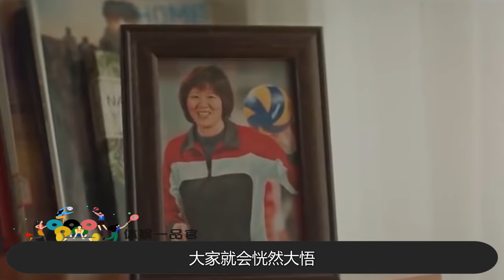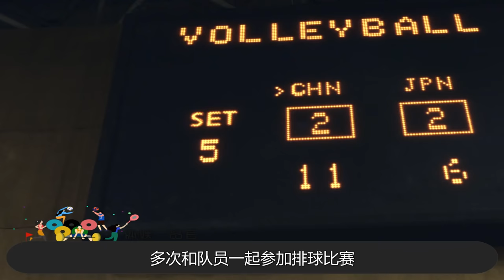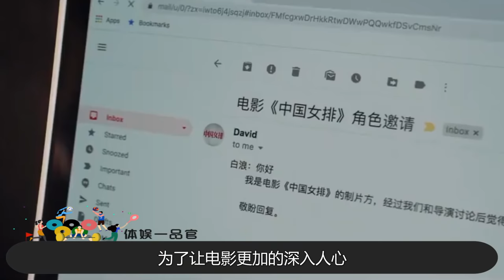白浪为何至今嫁不出去？郎平揭秘隐藏真相，难怪无人敢追【体娱一品官】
近年来，中国女排的实力越来越强，郎平率领中国女排以11连胜夺取女排世界杯冠军，为了让大家更加了解女排，于是陈可辛导演拍了一部《夺冠》，而之前从来没有出现在大众眼前郎平的女儿，白浪，也饰演了郎平的青年时期，一时间，白浪被大家记住了。
体娱一品官 白浪 郎平 我们的内容专注于体育赛事，绝对不会包含任何暴力或血腥元素。